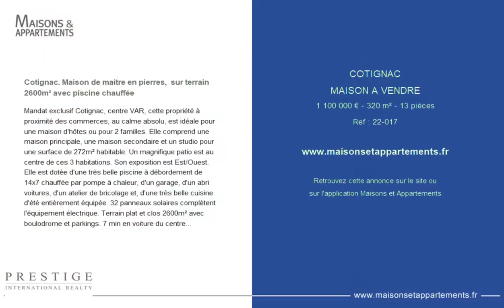COTIGNAC - MAISON A VENDRE - 1 100 000 € - 320 m² - 13 pièce(s)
Référence : 22-017

Cotignac. Maison de maitre en pierres,  sur terrain 2600m² avec piscine chauffée

Mandat exclusif Cotignac, centre VAR, cette propriété à proximité des commerces, au calme absolu, est idéale pour une maison d'hôtes ou pour 2 familles. Elle comprend une maison principale, une maison secondaire et un studio pour une surface de 272m² habitable. Un magnifique patio est au centre de ces 3 habitations. Son exposition est Est/Ouest. Elle est dotée d'une très belle piscine à débordement de 14x7 chauffée par pompe à chaleur, d'un garage, d'un abri voitures, d'un atelier de bricolage et, d'une très belle cuisine d'été entièrement équipée. 32 panneaux solaires complètent l'équipement électrique. Terrain plat et clos 2600m² avec boulodrome et parkings. 7 min en voiture du centre du village et de ses restaurants
Les honoraires d'agence sont compris dans le prix de vente.

Cette annonce vous est proposée par l'agence Agence Prestige International

|2596040|